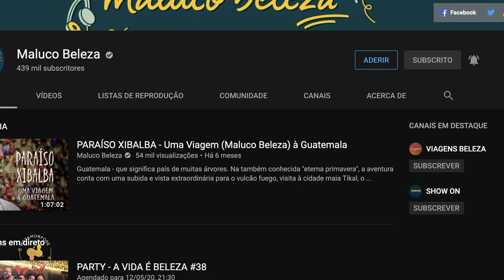Histórias de Uma Volta ao Mundo - Marco Dias - Metamorfose Ambulante #56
O Marco Dias vem contar-nos três histórias da sua volta ao mundo em quase dois anos. Quando salvou o dia a uma família que se preparava para passar a noite no meio de uma estrada no inverno siberiano; quando apanhou boleia de barco para as Ilhas Salomão e quando encontrou uma família no Tibete com estranhos hábitos de socialização com bovinos...

Histórias de Uma Volta ao Mundo com Marco Dias no Metamorfose Ambulante #56 do canal@metamorfoseambulantepodcast com @pedroontheroad